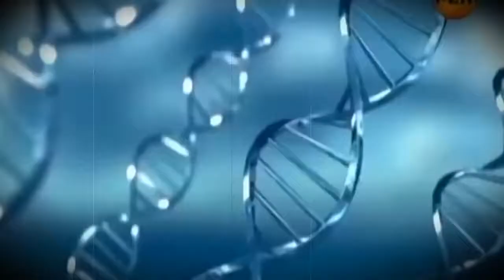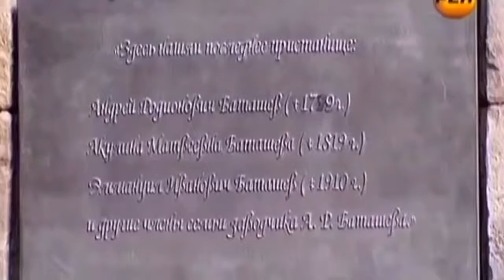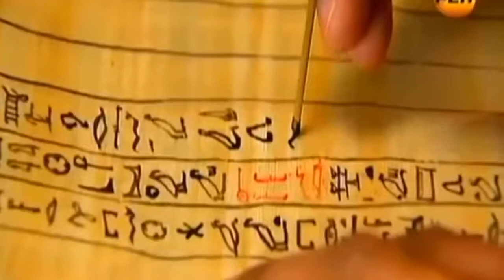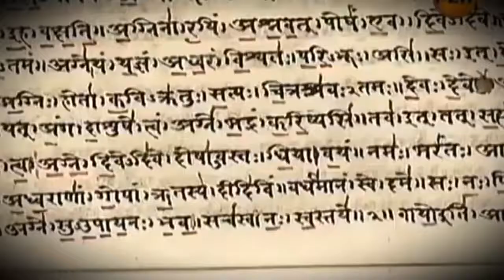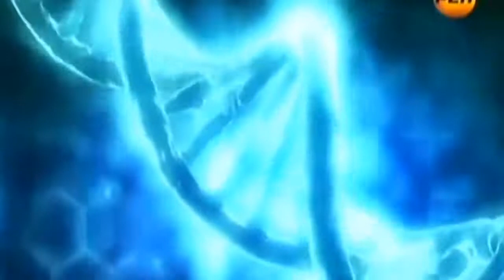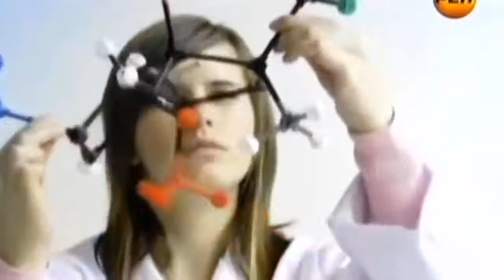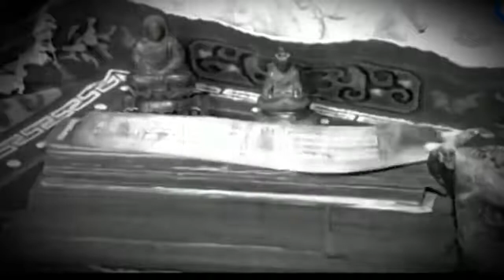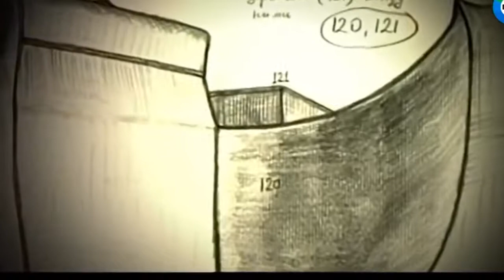ЗДОРОВЬЕ И ДОЛГОЛЕТИЕ !!!!! ПОИСК И НАДЕЖДЫ ЛЮДЕЙ !!!!!!!